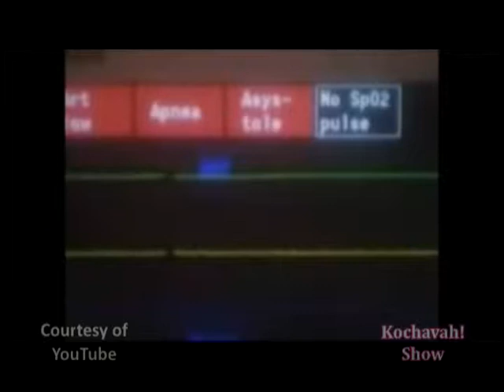Kochavah! Show Afterlife Debate 5 of 5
Opposing viewpoints of the Afterlife using a Scientific Approach.
Guest Panelist:
Atheist- Vivekanand Palavali MD -Neurosurgeon;
Non-Atheist- William Guy PhD, MD -Psychiatrist;
Show Hostess Kochavah Latham; Debate Moderator